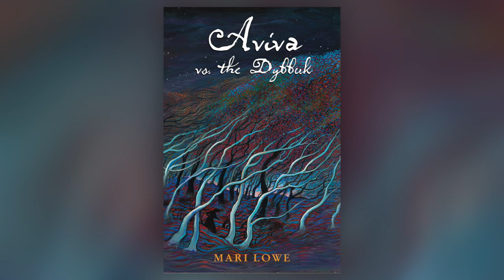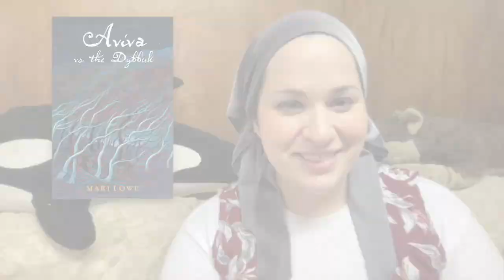Mari Lowe talks about her debut, Aviva vs the Dybbuk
Debut author, Mari Lowe, offers up some insight into her middle grade novel, Aviva vs the Dybbuk.

ABOUT LQ
Levine Querido is an independent publisher founded by Arthur Levine and distributed by @ChronicleBooks. LQ is on a mission to give voice to a world of talent while building a platform for previously underrepresented voices.